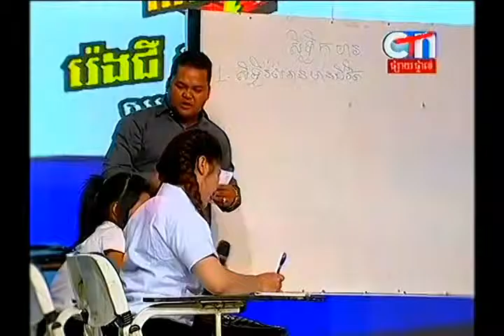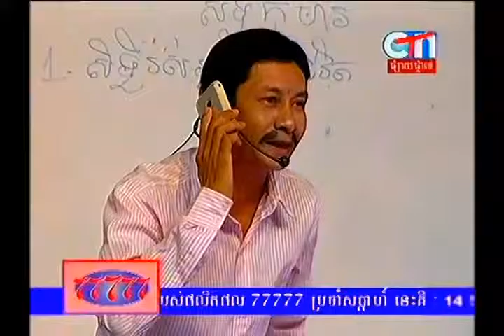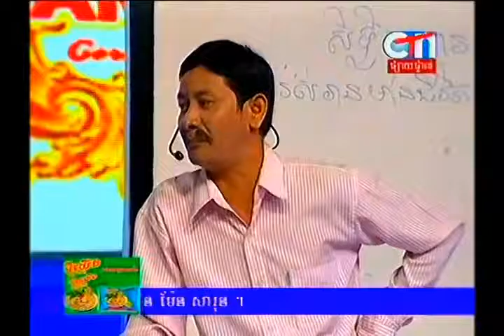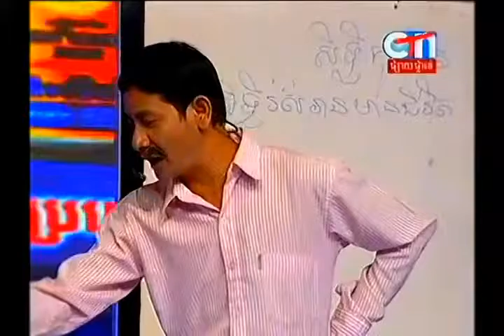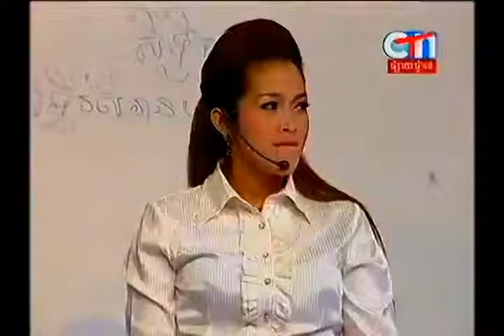ព្រះច័ន្ទមានរស្មី ទើបរាត្រីមានពន្លឺ - CTN New Comedy [Khmer New Peak Mi Comedy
pekmi CTN,pekmi, comedy khmer, pekmi 2015,